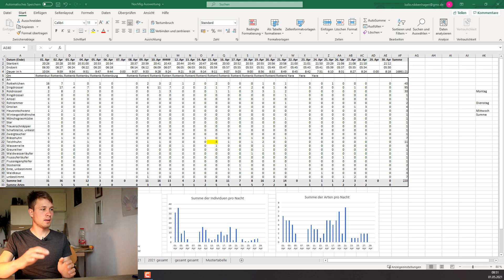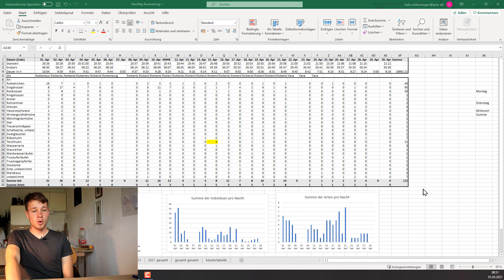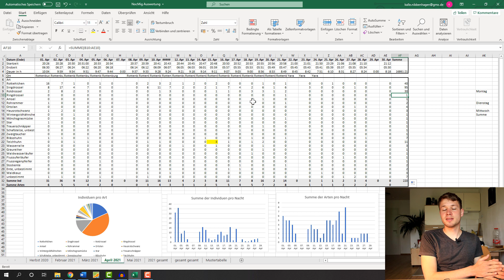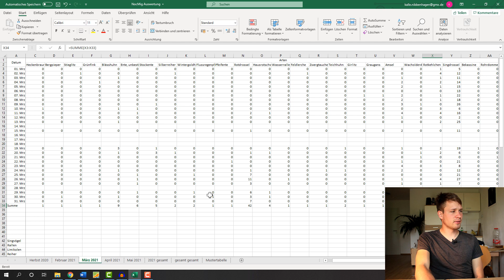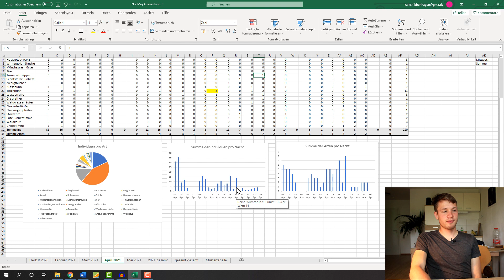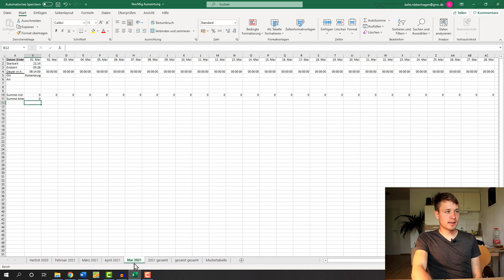Limikolen, Ortolane und Drosseln | Nächtlicher Vogelzug (NocMig) im April 2021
in diesen Video stelle ich dir wieder einmal meine Ergebnisse aus der Erfassung des nächtlichen Vogelzugs vor. Im April 2021 waren darunter auch spannende und seltene Arten wie Trauerschnäpper, Ringdrossel, Ortolane und einige Limikolen. Viel Spaß
Hi, ich bin Kalle von Ornithologie für Anfänger und bei mir dreht sich alles rund um die Vögel! Hier gibt es Dienstags und Samstags jeweils um 18:00 ein neues Video rund um unsere Vogelwelt.
Kosmos Vogelführer
meine GoPro
mein Objektiv
Thumbnail: Wikipedia commons (Quelle)